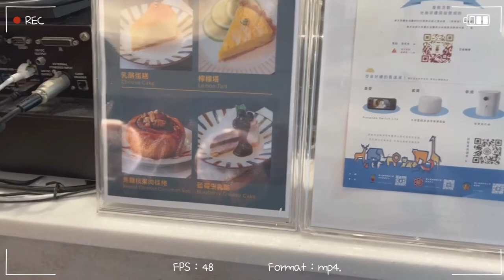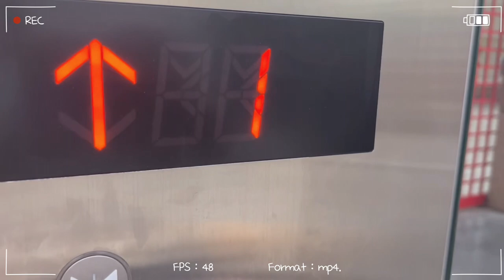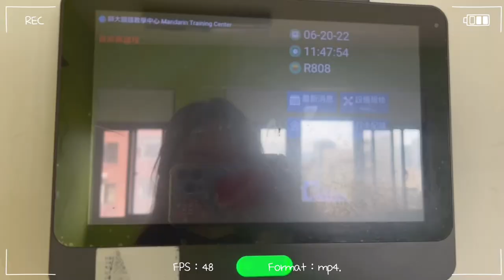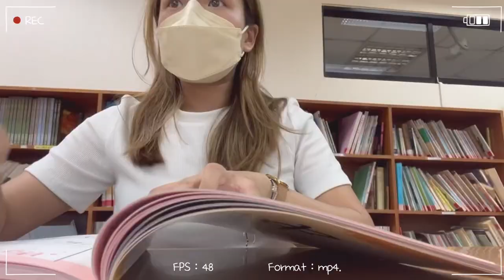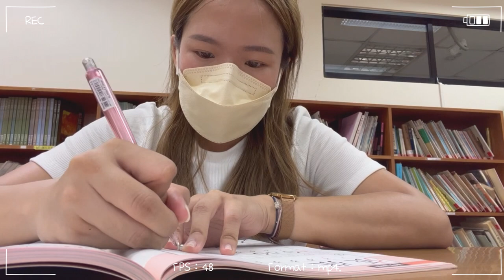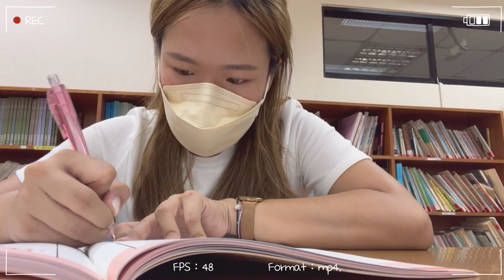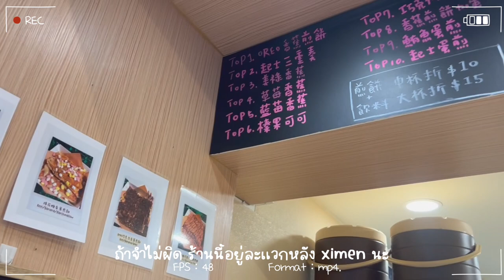taiwandiaryink #06 | living alone in Taipei, making breakfast, studying chinese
I uploaded this video on my mom’s birthday as a reminder :)

if any of you cross by, i hope you enjoy this super simple video kinda vlog!

p.s. this video was filmed on June last year. It’s just a day in my life and i just started truly living by myself and tried to film a vlog 🙂